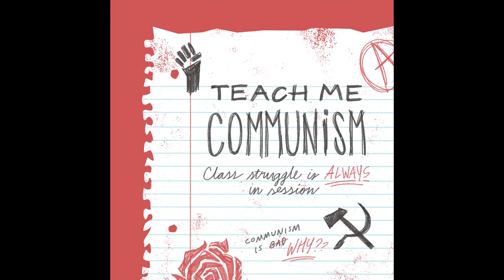Episode 34: Who Was Vladimir Lenin?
In today's episode, we learn about Vladimir Lenin, a guy who actually knew how to violently seize power... and a guy that got things done. Whether that's for good or for ill is for you to decide. We'll discuss the good and the bad, the feuds and the theoretical developments, and of course, that revolution. Enjoy!

Solidarity forever!